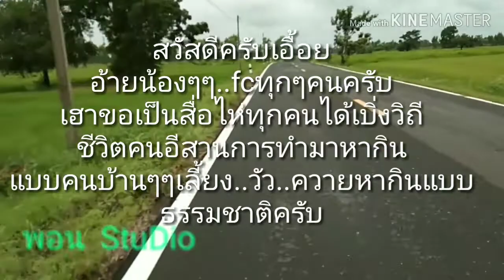สวรรค์ของคนบ้านนอก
ความสูขจากธรรมชาติ